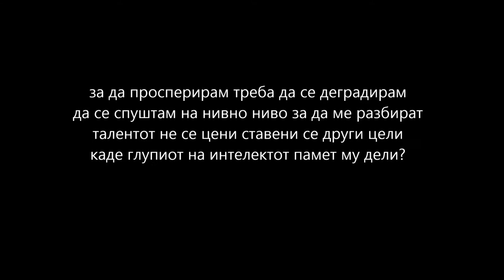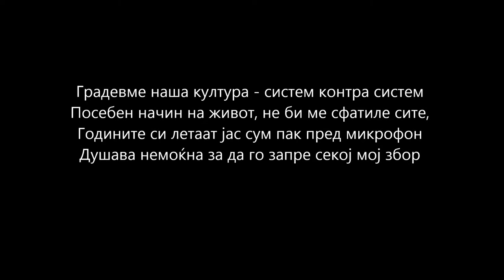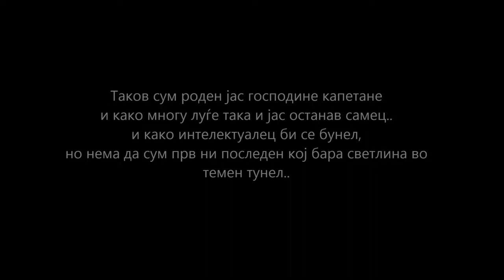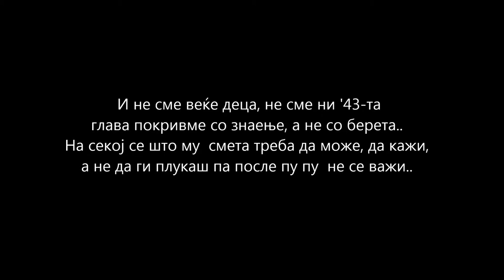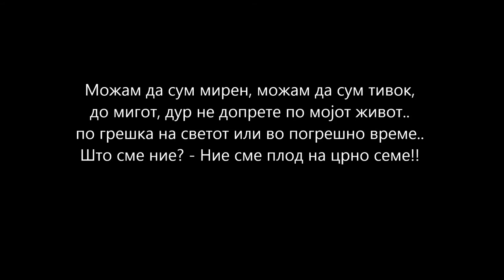CBH ft Macho - ''Crnoto seme''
Fush Records 2013